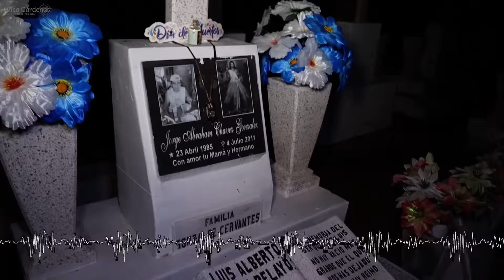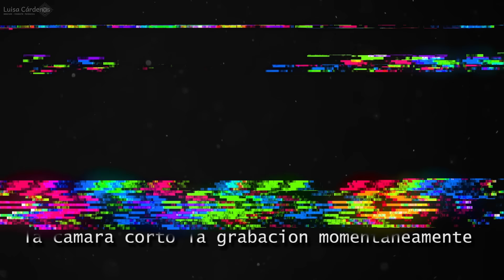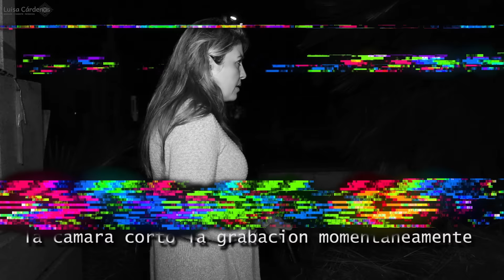Niños acechando en el panteón | Investigación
En esta investigación recorrimos la segunda parte del Panteón de Mezquitan, donde nos topamos con manifestaciones un tanto fuertes, les recomiendo usar audífonos para una mejor experiencia.

¡Adquiere mis nuevos amuletos! Puedes enviar un mensaje a mi WhatsApp y atenderte de manera personalizada:
🔸También puedes adquirir mi libro de Rituales y Decretos en:🔸